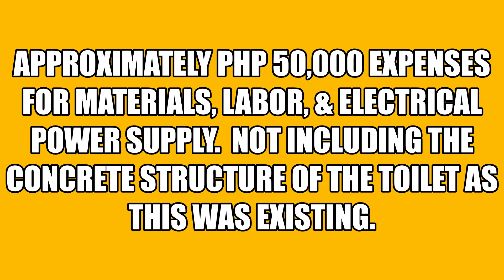50K 29 Square Meter Bahay Kubo / Nipa Hut/ Bamboo House Small Tiny House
A 29 Square Meter Bahay Kubo made of Bamboo

2 bedrooms, 1 bathroom.